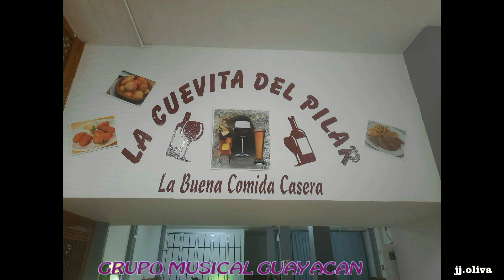GRUPO MUSICAL GUAYACAN EN LA CUEVITA DEL PILAR CASERONES 2022